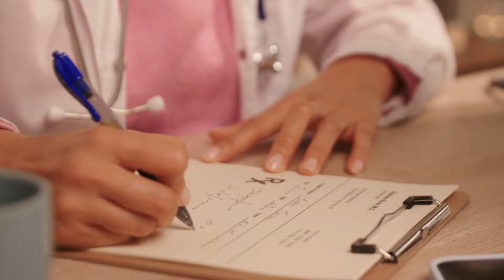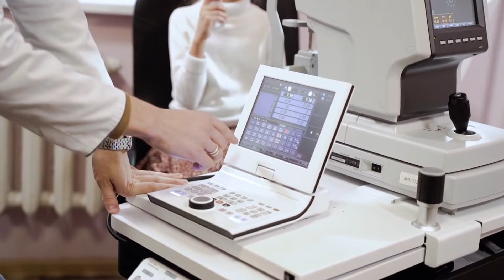¡CARLOS DIABÉTICOS ULTIMO SORBO DE JUGO DE NARANJA! ¿QUÉ PASÓ? 🍹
Déjame un comentario contándome si te gusto este video 🎥